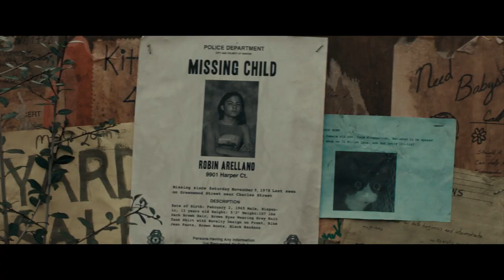"O Telefone Negro" - Trailer 2 Oficial Legendado (Universal Pictures Portugal)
Se ainda não ouviste falar de OTelefoneNegroPT em breve ouvirás! 23 de junho. Só no cinema!